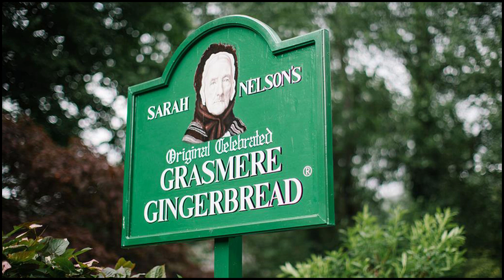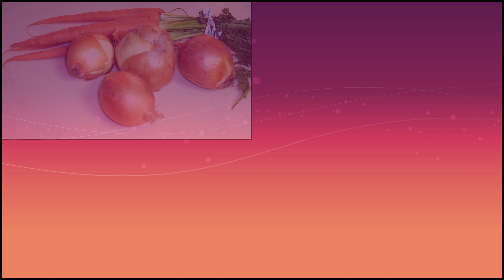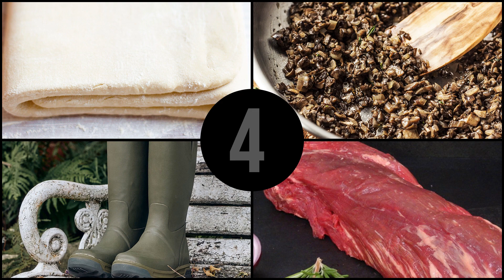British Food Trivia Quiz : Can You Identify These 20 Foods From The Clues?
In this quiz, can you identify these 20 traditional British dishes from the picture clues?  Show us how much you know about British cuisine and let us know your score in the comments!